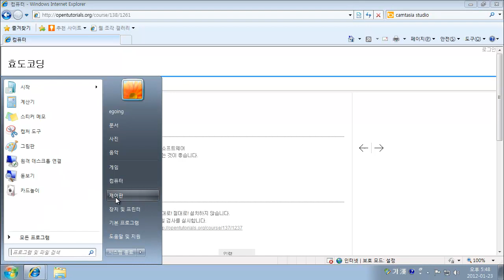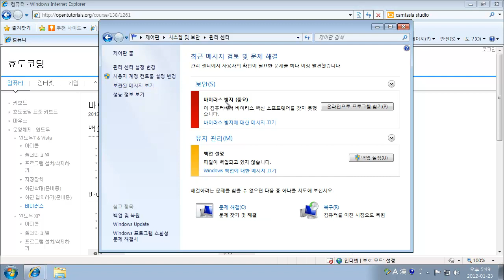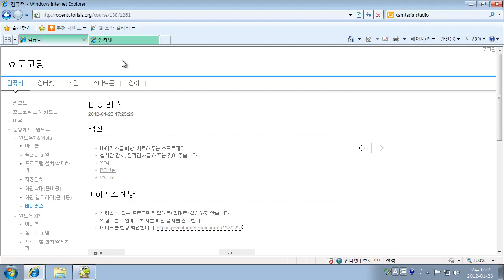바이러스 예방과 치료 1 (윈도우7, 알약)